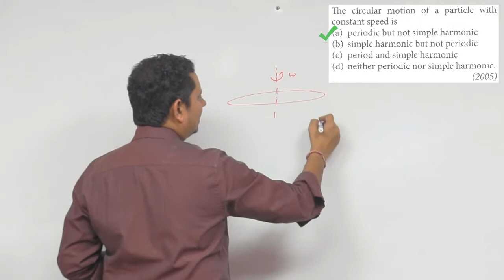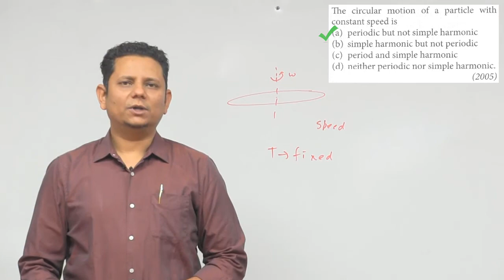The circular motion of a particle with constant speed is (a) periodic but not simple harmonic (b)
The circular motion of a particle with constant speed is (a) periodic but not simple harmonic (b) simple harmonic but not periodic (c) period and simple harmonic